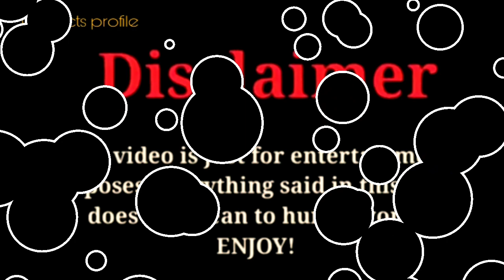Ben Azelart vs Hannah Thomas vs Keemokazi |Lifestyle Comparison 2023 |RW Facts & Profile